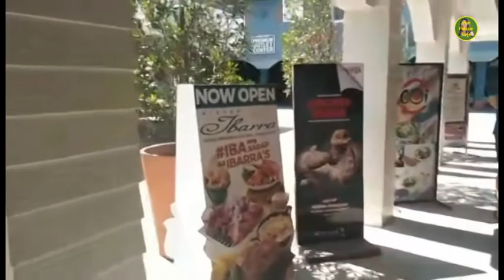PASYAL TAYO SA TAGAYTAY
2022 Video #39. PASYAL TAYO SA TAGAYTAY

CREDITS TO:
MARION - Back To The Future

Jonah Padayao Vlogs
Kuya Val Santos Matubang
Kalingap Rab Thank you.